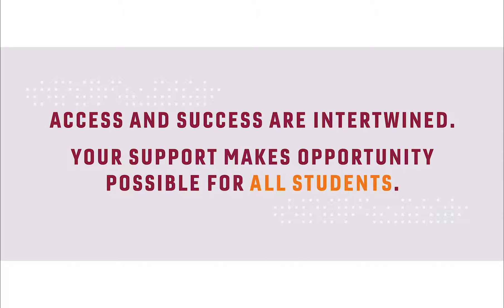2019 GivingDay HFAF Breanna